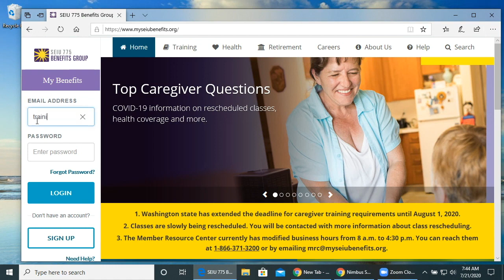Where to Find Your Zoom Link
Watch this video to learn where to find your Zoom link on a Computer (Mac or PC).